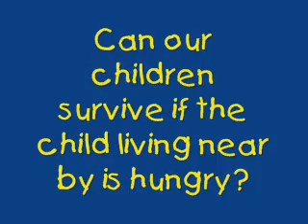Kaberi1- Street Children Mera Bachpan: Ek Abhishap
KABERI attempts to bring to the notice of all concerned the plight of young children having no fault to suffer in the hands of destiny.